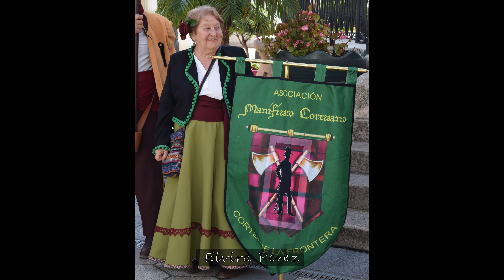VII RECREACIÓN HISTÓRICA MANZANARES ESTEPONA 1831 A VISTA DE ELVIRA PEREZ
▶️ Canción: Wanderer by Alexander Nakarada